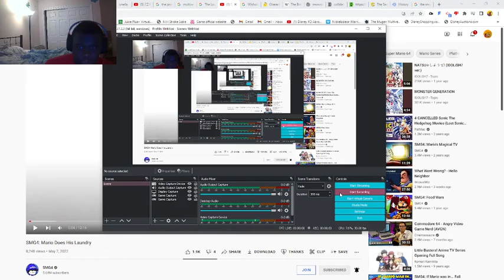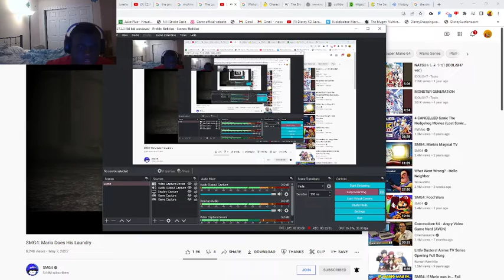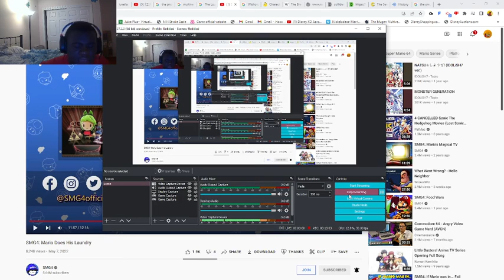SMG4: Mario Does His Laundry Reaction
Doing the laundry is overrated, but things are about to get interesting...

DO NOT BLOCK THIS VIDEO! I DO NOT OWN SOME OF THE STUFF YOU SEE! soooooooooo yeah

Jared Boamah Instagram: @jusjarboforever

JusJarBo#9893​​
Check out the JusJarchival, another place for some of JusJarBo’s videos.